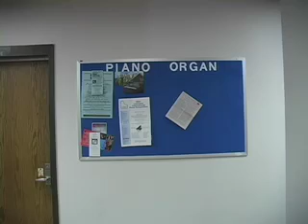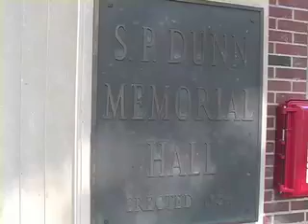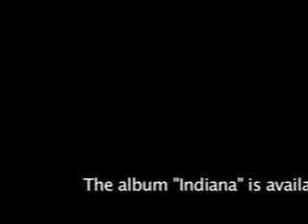Jon McLaughlin Homecoming- Fun To the Nth Degree-Part 2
Part 2 of my homecoming interview with Island Def Jam recording artist Jon McLaughlin backstage before his show at Reardon Auditorium on the campus of Anderson University in Indiana. It also includes special features and scenes from homecoming in October.